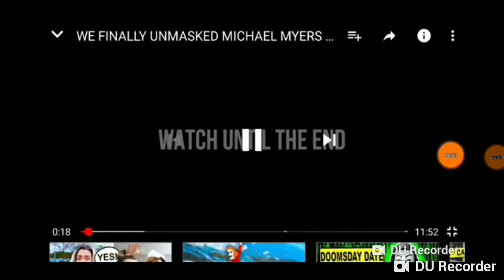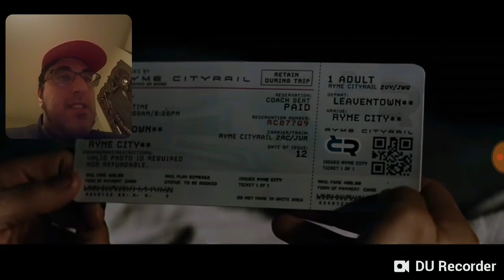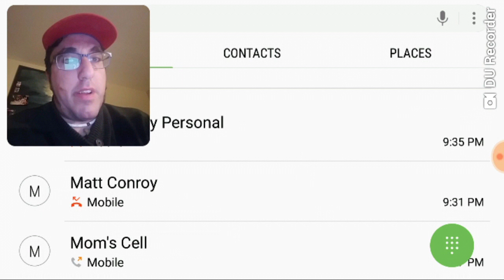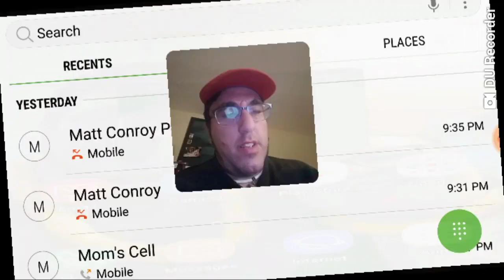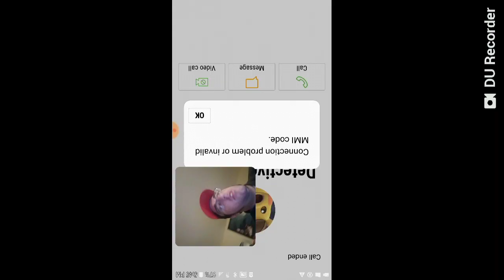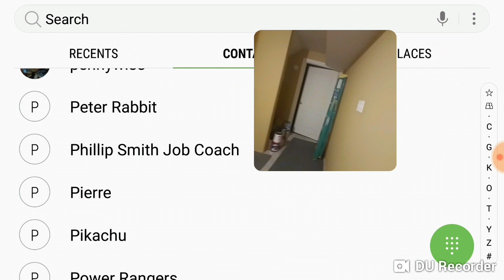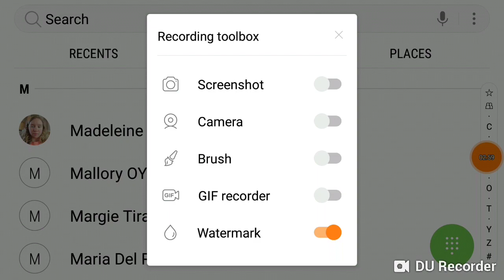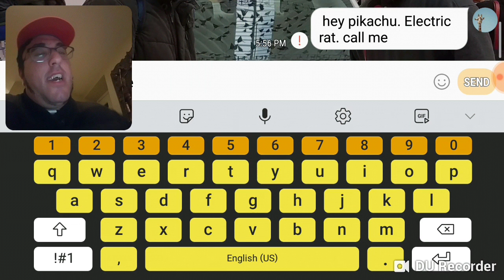DONT FACETIME DETECTIVE PIKACHU (FOLLOWED ME AROUND)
Description:Today EagelUniverse facetimed Detective Pikachu and got chased around.Excitement.Love Peace and Positivity. Mi Boi!